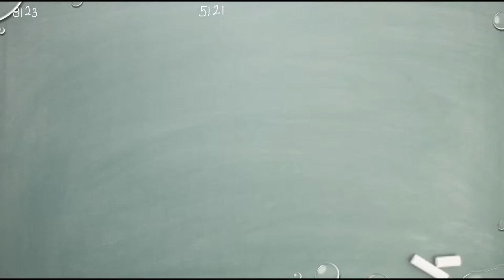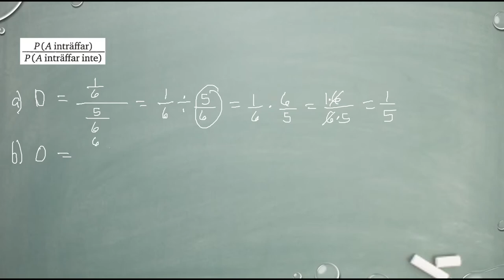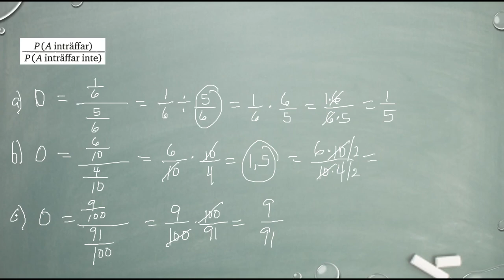Matematik 5000 Ma 1b Kapitel 5 Sannolikhetslära Den klassiska sannolikhetsmodellen 5121